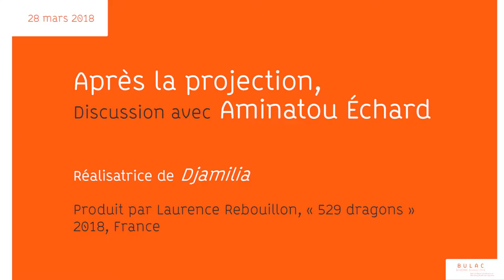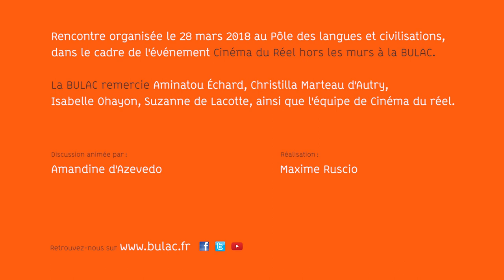Après la proj... « Djamilia »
Rencontre organisée le 29 mars 2018 à la BULAC, dans le cadre de la journée Cinéma du Réel hors les murs, après la projection du film « Djamilia », réalisé par Aminatou Échard.

Rencontre animée par Amandine D'Azevedo (BULAC)

Intervenants :
Aminatou Échard
Christilla Marteau d'Autry, docteure en ethnologie, spécialiste de l'Asie centrale
Isabelle Ohayon, historienne de l'Asie centrale (CERCEC, CNRS)

« Djamilia »

D'Aminatou Échard
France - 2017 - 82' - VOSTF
Compétition française

Synopsis :

Au Kirghizstan, l'héroïne du roman de Tchinghiz Aïtmatov «Djamilia» (1958) constitue un puissant modèle pour les femmes, contraintes par les coutumes religieuses et familiales revenues en force après l'ère soviétique. À la rencontre de plusieurs générations, le film sonde leurs désirs, leur colère et leur exigence de liberté.

Aminatou Échard a une formation en ethnomusicologie et en cinéma. Elle réalise des films documentaires et expérimentaux, explorant la relation entre son et image. Le travail de terrain est un élément essentiel de sa pratique artistique. Depuis 2006, elle se rend régulièrement en Asie centrale où elle recueille de nombreuses images super 8 et sons afin d’explorer les liens particuliers qui se tissent entre les personnes et leur environnement. À partir de cette matière, elle a réalisé un premier court métrage expérimental, Esquisses kirghizes, en 2007, puis un moyen métrage, Broadway, en 2010. (Source : 529 Dragons)